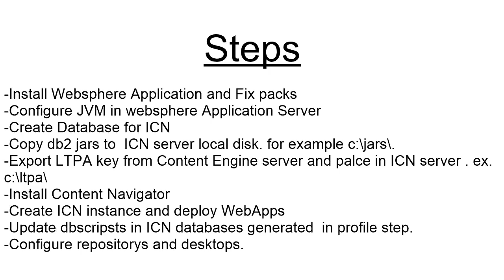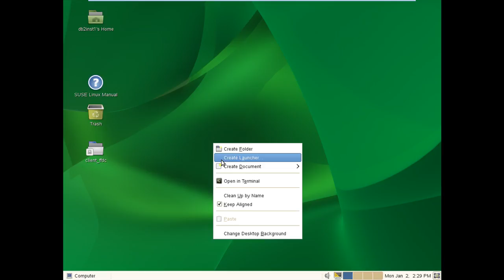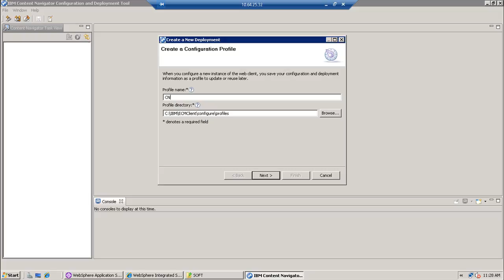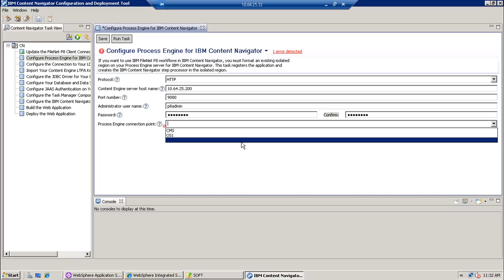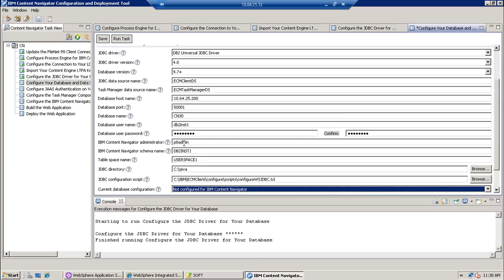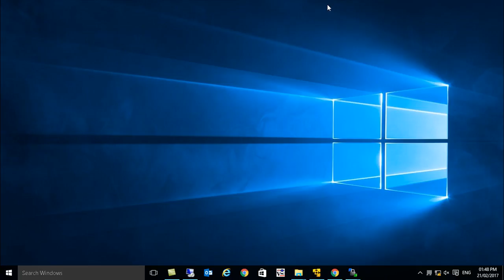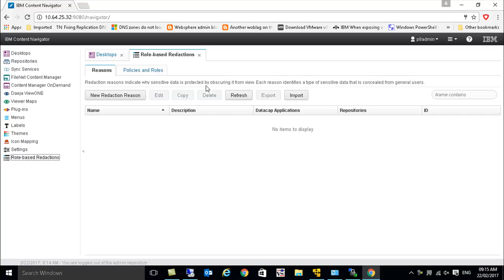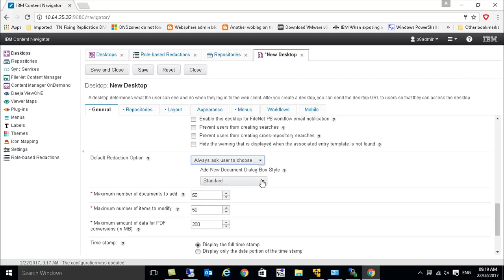IBM Content Navigator 3.0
Install , Explore user interface and what is new in ICN3.0